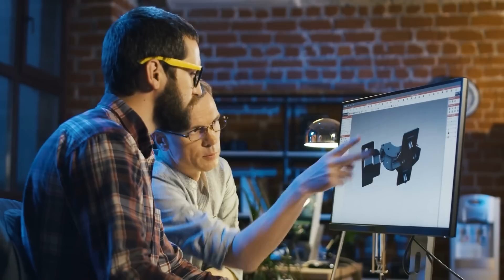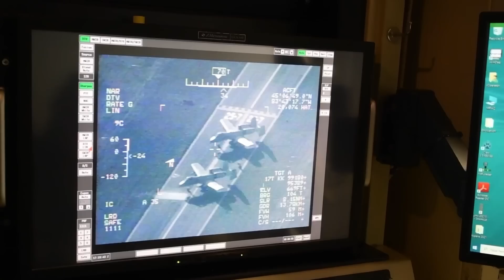The Cutting-Edge Aircraft the US Plans to Deploy for WW3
With political and military tensions between China and the United States escalating rapidly, the US Navy and Marines are urgently preparing for a potential large-scale conflict in the Pacific Theatre. Amid these preparations, DARPA has partnered with industry giants Sikorsky and Northrop Grumman to develop state-of-the-art drones.

At the heart of this effort is the ANCILLARY program, a revolutionary initiative designed to significantly enhance the warfighting capabilities of the Marines. This program aims to develop a highly advanced vertical takeoff and landing VTOL X-plane, capable of being deployed and retrieved from small flight decks and withstanding the Pacific's most adverse weather conditions, minimizing crew involvement.

Designed to address the shortcomings of conventional aircraft, the VTOL-X integrates the ability to take off and land vertically with the speed and range typical of standard planes. The implications are profound: rapid deployment of troops and equipment, enhanced rescue and disaster response operations, and unprecedented urban mobility solutions.

Envision a drone that can take off and land vertically, like a helicopter, yet cruise like a fixed-wing plane at high speeds. This groundbreaking innovation promises to revolutionize military operations and transform civilian transportation and logistics.